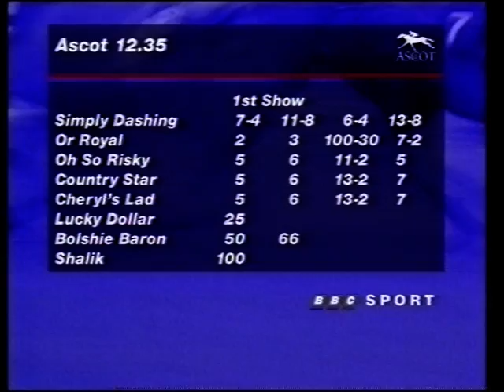1996 "Book Of Music" Noel Novices' Chase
Date: Saturday 21st December 1996 |
Course: Ascot |
Distance: 2m 3f 110y |
Going: Good to Firm |
Winning Time: 4m 56.0s |
Winner: Simply Dashing (Richard Dunwoody) [T D Easterby] |
Runners: 8